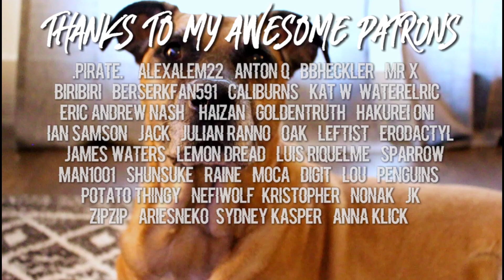SPY x FAMILY Episode 12 Reaction & Discussion